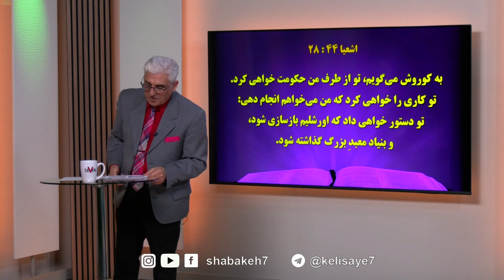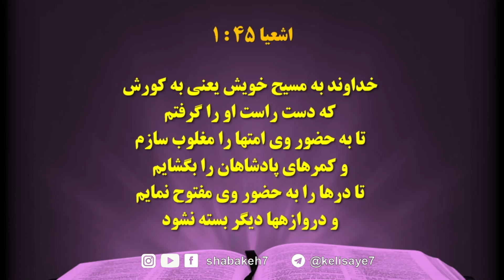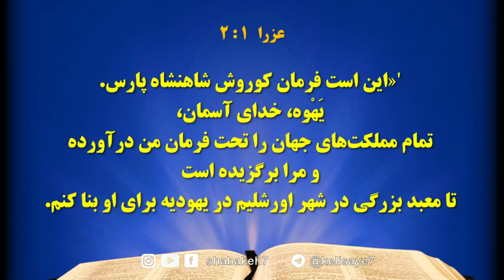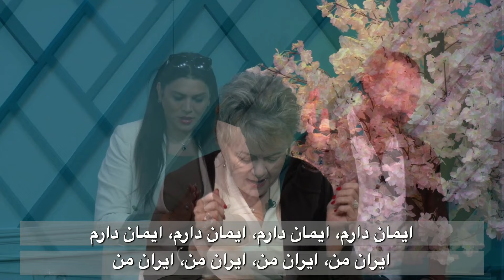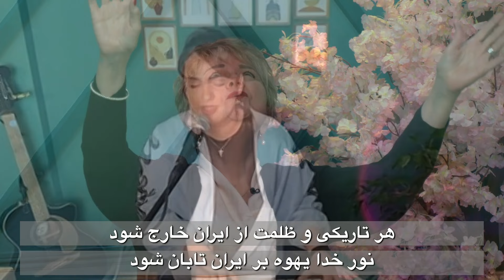از کوروش بیاموزیم با موعظه کشیش دکتر هرمز شریعت (03.22.2024/1403.01.03)کلیسای7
💒کلیسای ۷
⏰روزهای جمعه ساعت ۲۰:۳۰ به وقت ایران

و پخش مستقیم از روی شبکه ۷👌

📡فرکانس شبکه هفت
ماهواره یاه ست
یاه ست در ۵۲٫۵ شرقی
فرکانس
۱۱۹۵۸ V – عمودی